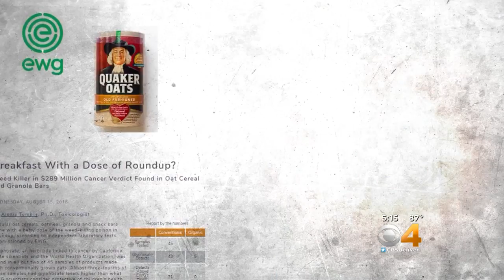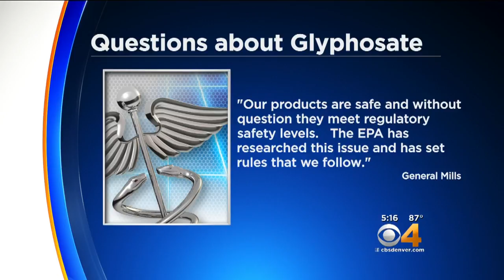Report: Breakfast Foods Marketed To Children Contain Weed Killer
Some health experts link that chemical to cancer.